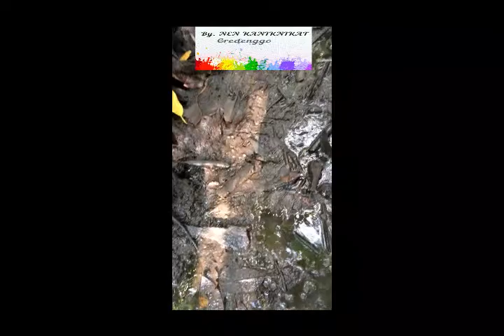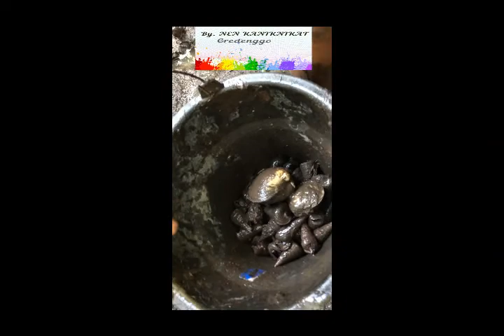Mencari Kerang Bakau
Mengisi waktu libur dengan mencari kerang di hutan bakau sekitar tempat tinggal